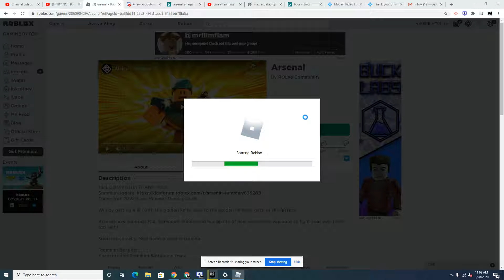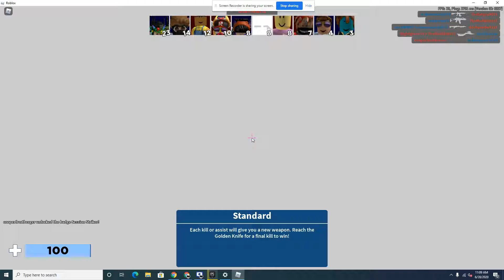aresenal wow (swampboy rlly)